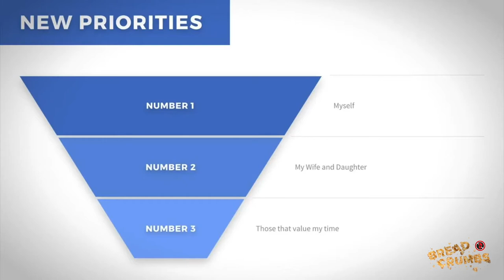Put on Your Mask | 🍞...Breadcrumbs with Tyler Harris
You can say it many different ways. Put your mask on first, the king eats first, etc. But it all means the same thing. Take care of yourself first.